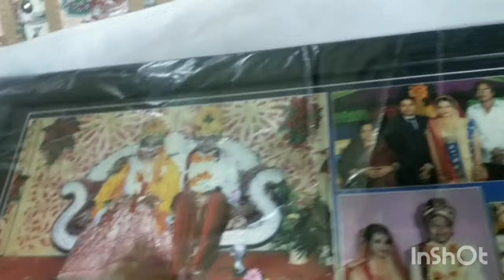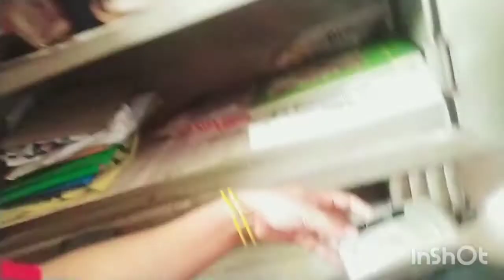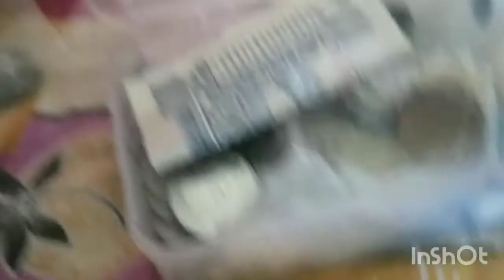How to keep my dress & Saree in Almirah. Cauliflower pakoda ।। Daily vlog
Aaj meri almirah mein kapade ko kaisa rakha e dikhai aur cauliflower pakoda in simple